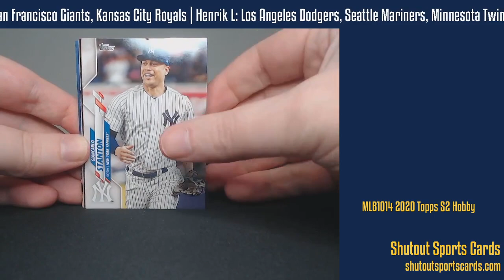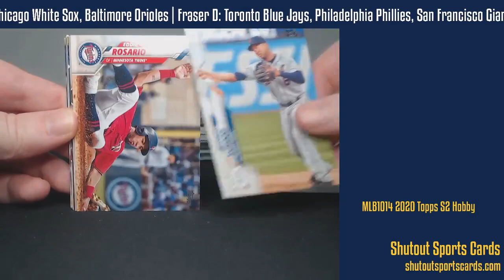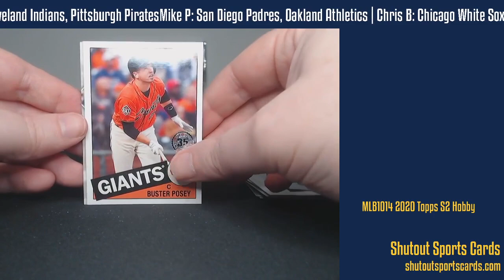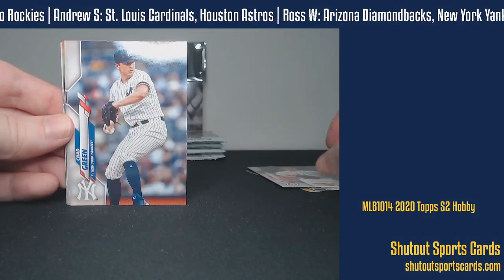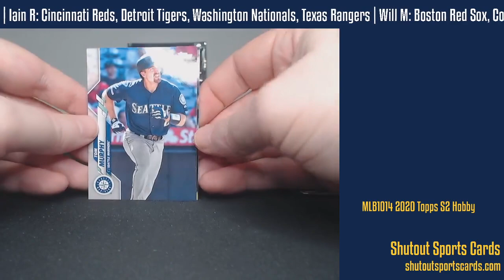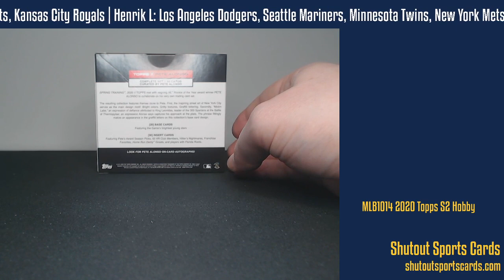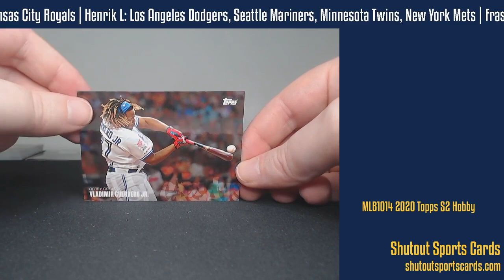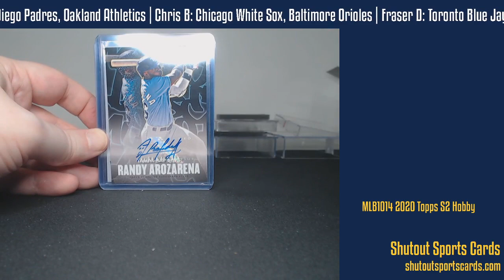MLB1014 Topps Series 2 Hobby Box & Pete Alonso Set Break - Huge Auto Hit!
Shutout Sports Cards are the UK & Europe's Premier Destination for American Sports Trading Cards, Box Breaks and Hobby Supplies.